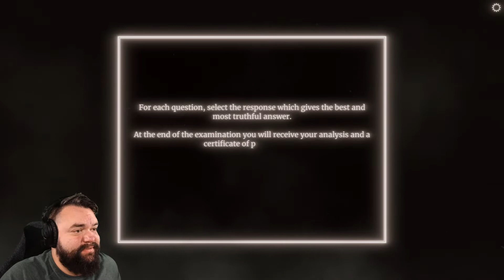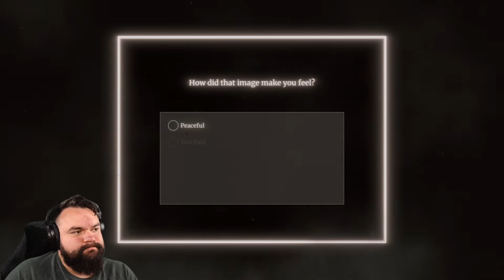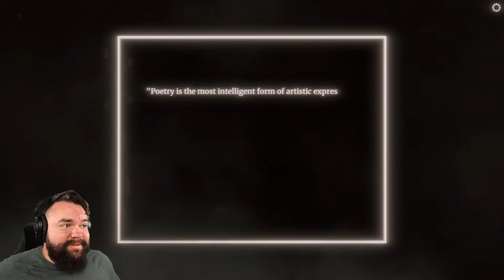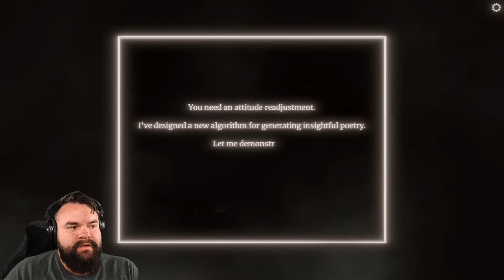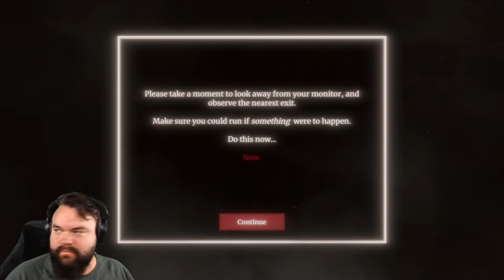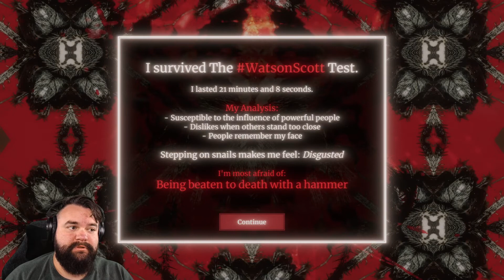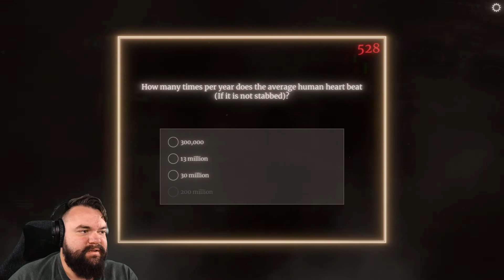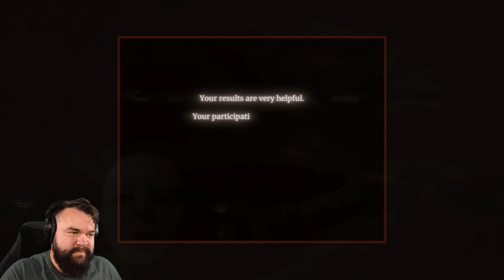MOST PEOPLE CAN'T FINISH THIS TEST - IGT100 plays - THE WATSON-SCOTT TEST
Buy me an Iced Tea!

Artist: Kenan, Tsebster
Album: Show Me Love